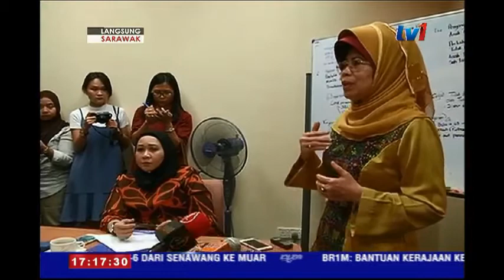LANGSUNG DARI SARAWAK [27 FEB 2017]